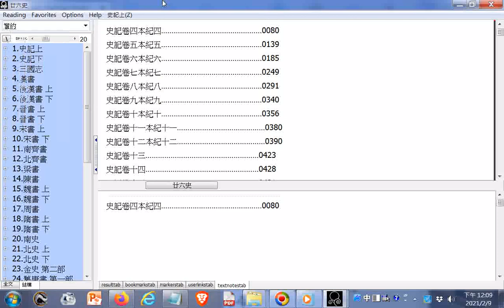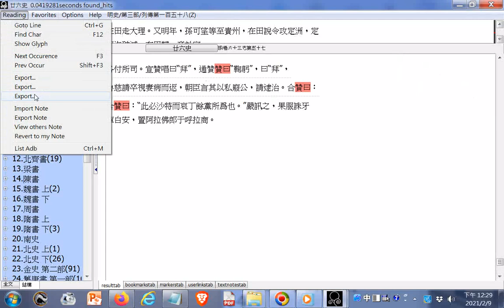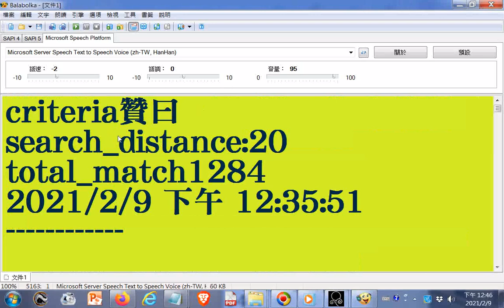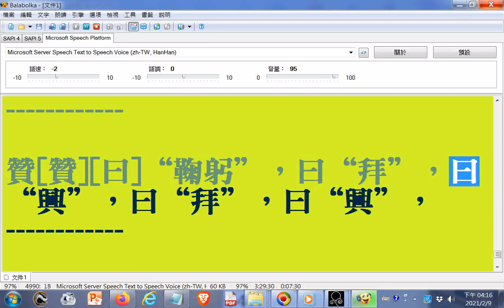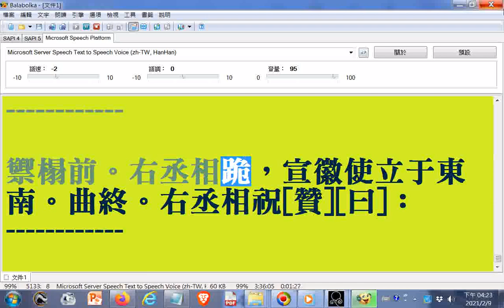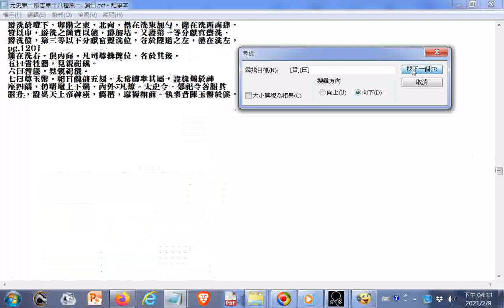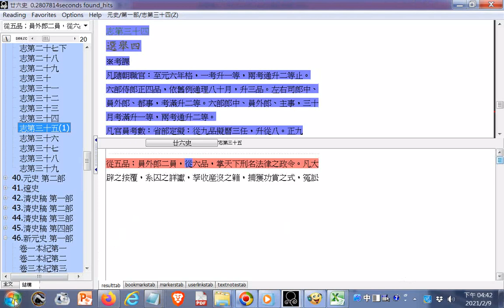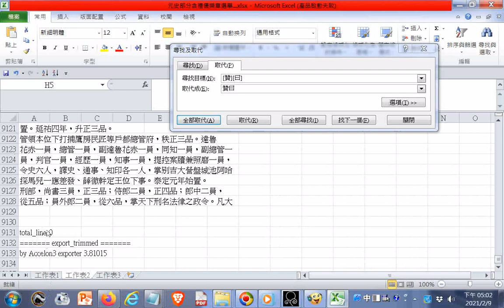搜尋#贊曰與用#電腦讀稿 1. 元史第一部志第十八禮樂一(研究祭典跪拜禮可搜尋贊曰) 2. 史志第十九禮樂二※制樂始末太含典禮樂器樂曲名稱、文舞武舞人數與用品 pg .1114